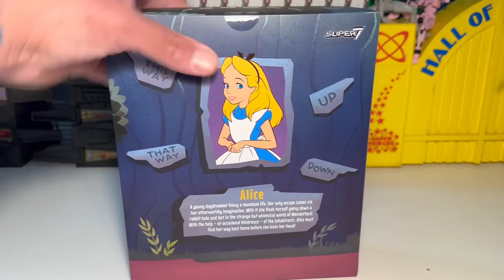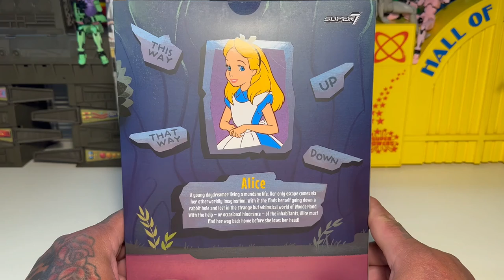Opening Super7 Ultimates Episode 9 Disney Alice In Wonderland !!!